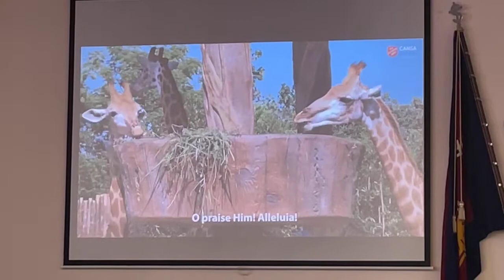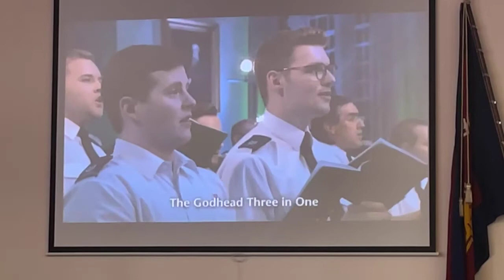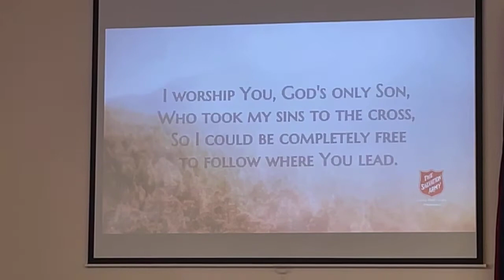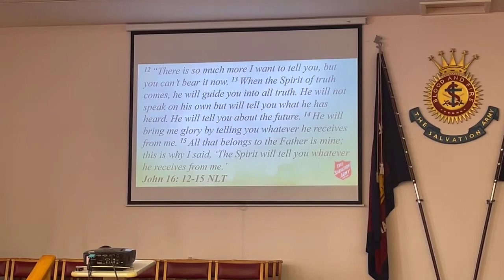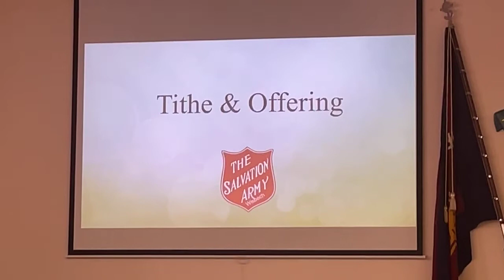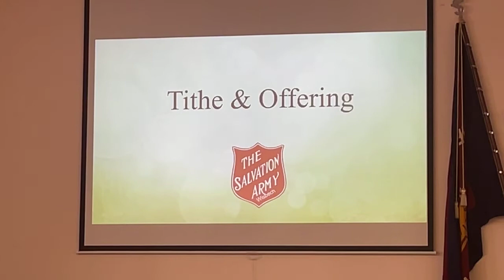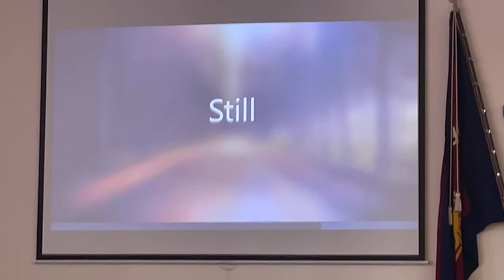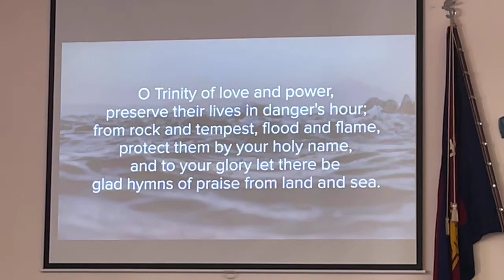Trinity Sunday - 'Triune Teacher' 12th June 2022 - Led by Lt. Liam Beattie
On this Trinity Sunday, we are exploring God as the 'Triune Teacher', drawing inspiration from the Father and His Word, Jesus and His earthly ministries and the guidance from the Holy Spirit - all of which contribute to the 'Triune Teaching' from God.

*Not for profit video*